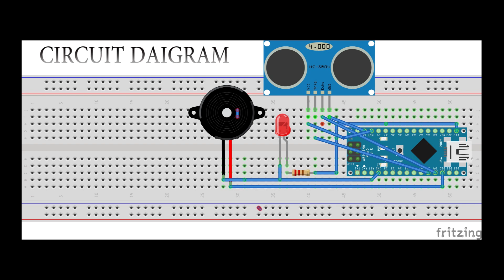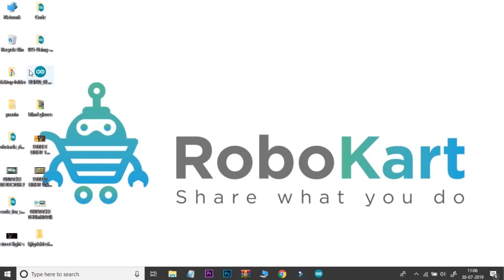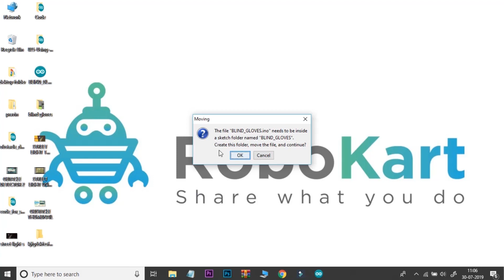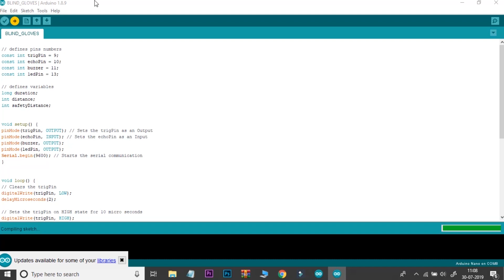Smart Gloves For Blind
In this video, you will learn how to  make smart gloves for blind using Arduino.

Components required to make this project are :

1) Arduino Nano
2) Arduino Nano  Cable
4) Jumper Wire
5) Breadboard
6) Buzzer
7)Ultrasonic Sensor
8) LED
9)220 ohm resistor
10)Battery (9 Volts)
11) Battery Connector
12) Gloves (Any Type)